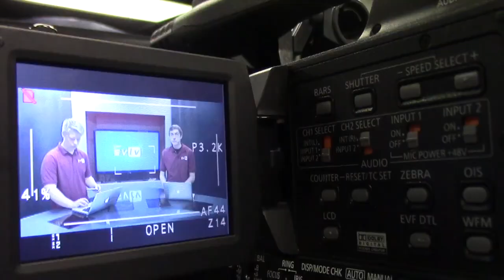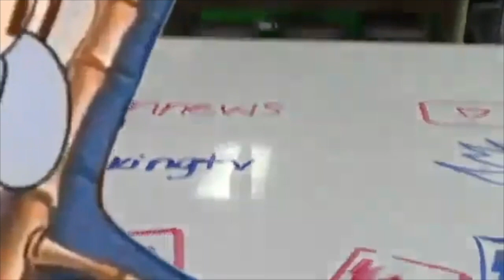9-17-20 SVTV Thursday Report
Stories:
Anchors: Emma Noble
Weather:
Director:
Graphics: